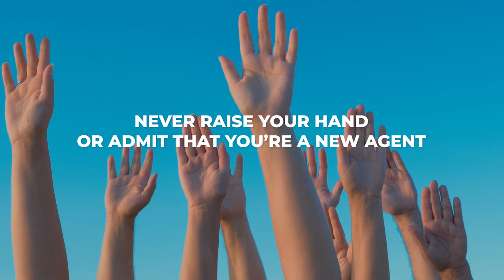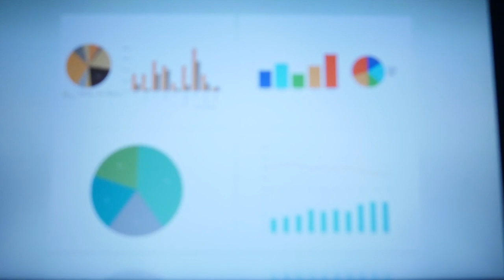Are you a New Real Estate Agent?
Download all my free real estate scripts and the 60 Day Challenge for real estate agents in the free courses ARE YOU A NEW REAL ESTATE AGENT?

If you are looking for confidence as a new real estate agent, this video is definitely for you. Let me know if you have any questions on the comments.

Join thousands of real estate agents in the first completely FREE real estate coaching program in the world, and start on the 90 day action plan/28 Day Challenge today with scripts